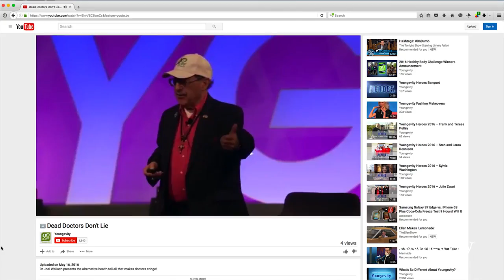2016 Healthy Body Challenge Winner Walter Juarez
YOUNGEVITY TREE OF LIFE
Greg Hitchcock-Executive Marketing Director
Our world has a serious health dilemma! With Cancer, Heart disease, Diabetes and a plethora of other deadly diseases attacking our bodies, it seems insurmountable to secure a remedy for these terrible assaults upon humanity. The team at Youngevity has been on a mission for 20 years to formulate natural remedies for all of the 900 diseases Dr. Wallach has cataloged that are caused by nutritional deficiencies! These products have changed our lives, and they can change yours too! It can save your LIFE!